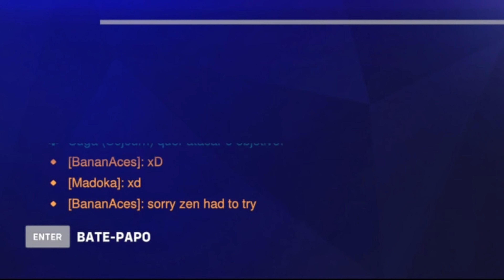New Hero JUNKERQUEEN is INSANE | Gameplay/Montage | Overwatch 2 Beta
I love how she can endure so much damage and brawl like no one!

Discord (soon)